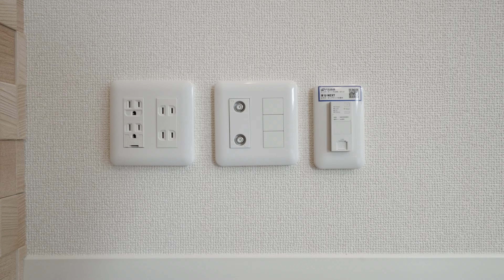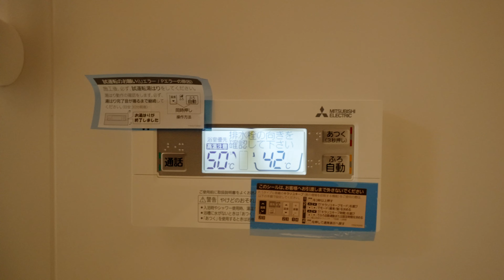シティプラザ長者 103／青森県八戸市大字糠塚字下道／2LDK 八戸不動産情報館｜八戸市の不動産なら八代産業株式会社 賃貸、土地、中古住宅、アパート、マンション等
【No.28091 マンション】★積水ハウス★オール電化★インターネット無料（Wi-Fi対応）★ シティプラザ長者 103
8463（ヤシロサン）で検索！

FX3
ILME-FX3

SELP1635G
FE PZ 16-35mm F4 G

ジンバル
DJI RS 3

内蔵マイク用モフモフ（Nikon Z 30用ですがSONY FX3／FX30でも使えます。）
SmallRig Nikon Z 30用コールドシューアダプター付きウインドシールド 3859

GoPro
GoPro HERO11 Black
HERO11 Black Creator Edition
Volta
メディアモジュラー
PolarPro シャッター コレクション

ECM-G1
ゼンハイザー MKE 200